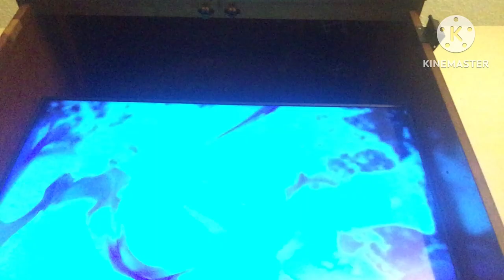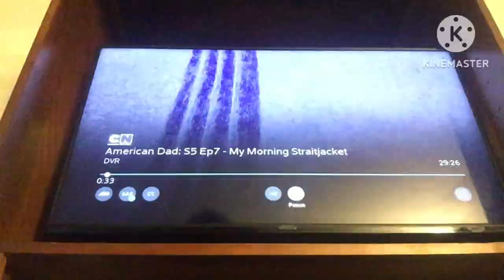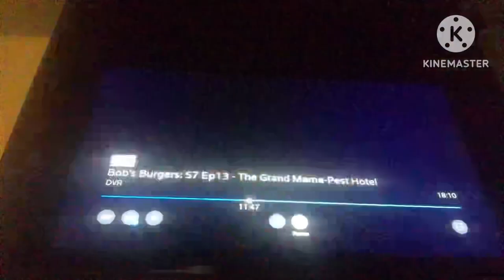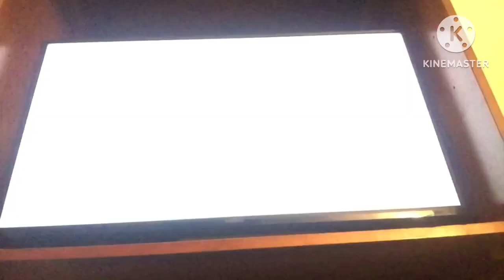Adult Swim Bumps and Commercials: Monday, May 15th, 2023